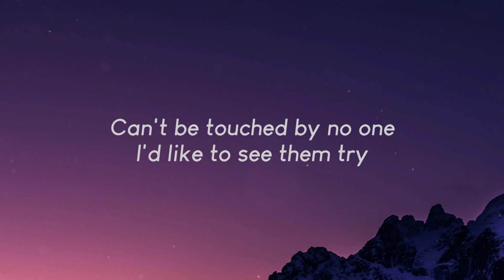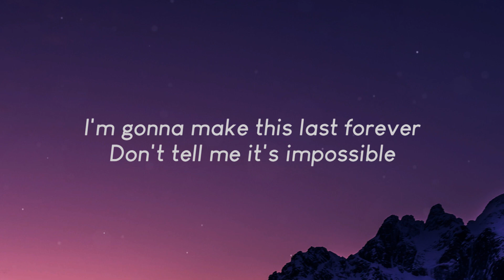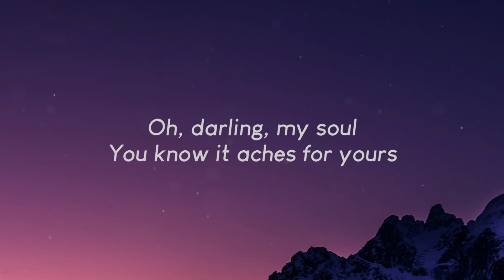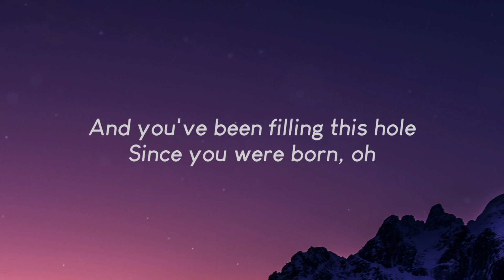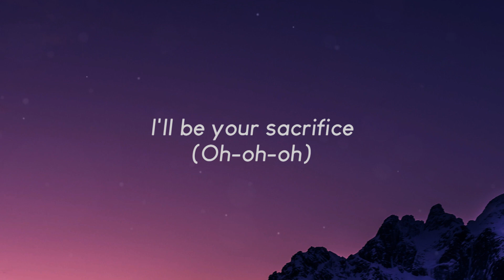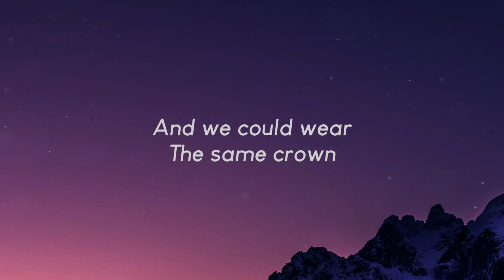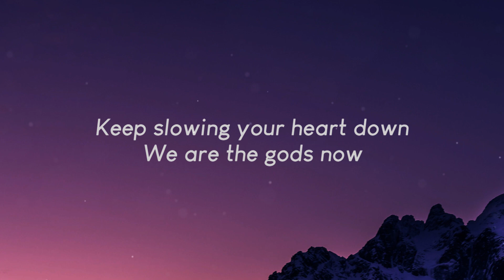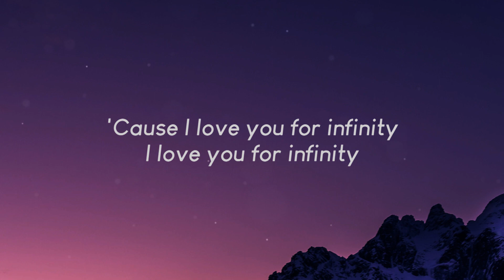Infinity - Jaymes Young (Lyrics)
Lyrics:
Oh, oh
Oh, oh, oh
Oh, oh